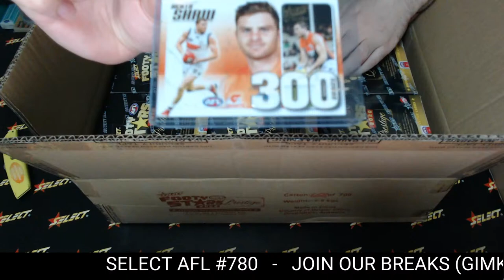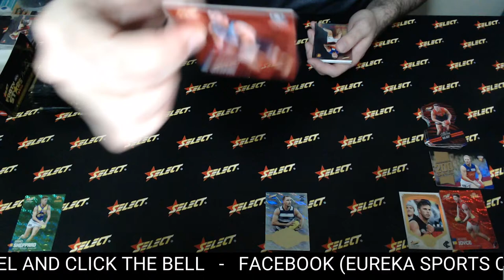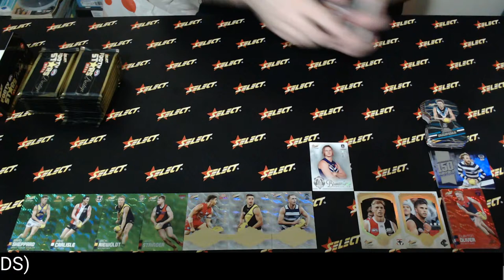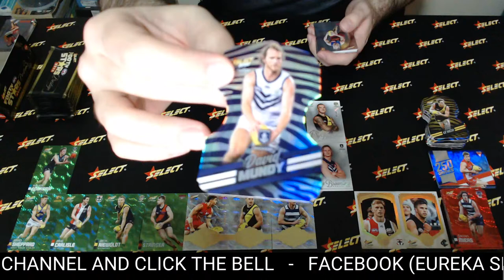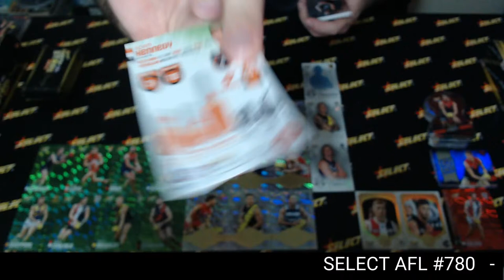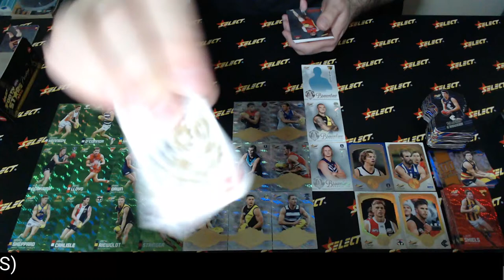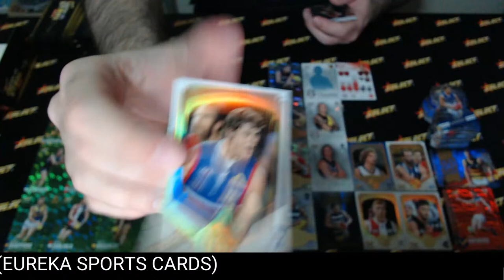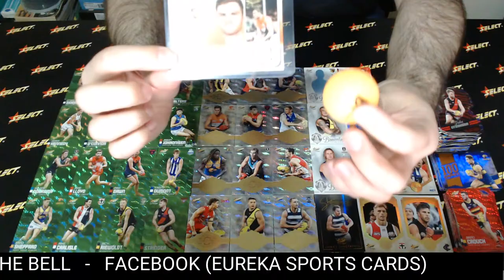2020 Footy Stars Prestige Case Select Australia #780 - Live Break (03/06/2020)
Hosted by Browny from Select on Gimko